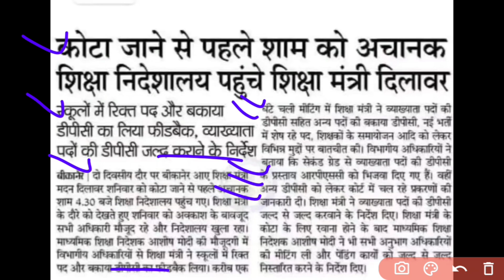राजस्थान डीपीसी लेटेस्ट अपडेट - 2025 || थर्ड ग्रेड डीपीसी || सेकंड ग्रेड डीपीसी ||DPC process - 2024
राजस्थान थर्ड ग्रेड //सेकंड ग्रेड //फर्स्ट ग्रेड //डीपीसी प्रक्रिया शुरू //स्थाई सूची जारी

वरिष्ठ अध्यापक से फर्स्ट ग्रेड डीपीसी प्रक्रिया शुरू - 2025 || थर्ड ग्रेड डीपीसी प्रक्रिया शुरू

थर्ड ग्रेड से वरिष्ठ अध्यापक //वरिष्ठ अध्यापक से व्याख्याता //डीपीसी प्रक्रिया - 2025 //DPC Process

राजस्थान थर्ड ग्रेड शिक्षक ट्रांसफर //थर्ड ग्रेड से वरिष्ठ अध्यापक//वरिष्ठ अध्यापक से व्याख्याता DPC

थर्ड ग्रेड ट्रांसफर को लेकर बड़ा फैसला कैबिनेट मीटिंग में || Rajasthan DPC process - 2025

थर्ड ग्रेड से सेकंड ग्रेड डीपीसी - 2025 || 3rd Grade to 2nd Grade DPC – 2025

राजस्थान रीट भर्ती नोटिफिकेशन - 2024 || DPC प्रकिया 19 हजार पदों पर || वरिष्ठ शिक्षक बनने की तैयारी

रीट भर्ती 32 हजार पदों होगी || सिलेबस जारी || पुराने पैटर्न पर होगी एग्जाम || रीट पात्रता होगी

REET - 2024 का नोटिफिकेशन जारी || महिलाओं को आरक्षण को लेकर विरोध प्रदर्शन || ‎@UTKARSHCLASSES13

REET 2024 भर्ती की घोषणा || महिलाओं को 50 फीसदी आरक्षण || आरक्षण को लेकर विरोध||#‎@UTKARSHCLASSES13

 राजस्थान थर्ड ग्रेड भर्ती 2024 - //रीट भर्ती आवेदन शुरू - 2024 //‎@UTKARSHCLASSES13

राजस्थान शिक्षक भर्ती की प्रक्रिया शुरू - 2024 //Rajasthan teacher recruitment process started - 2024

राजस्थान शिक्षक भर्ती की प्रक्रिया शुरू - 2024
राजस्थान शिक्षक भर्ती रीट लेवल -2
राजस्थान शिक्षक भर्ती रीट लेवल -1

Rajasthan teacher recruitment process started - 2024
Rajasthan Teacher Recruitment REET Level-2
Rajasthan Teacher Recruitment REET Level-1

राजस्थान सेकंड ग्रेड भर्ती - 2024

Rajasthan First Grade Recruitment – 2024
Rajasthan Second Grade Recruitment – 2024

रीट वैकेंसी भर्ती - 2024 ||रीट वैकेंसी भर्ती - 2024 का नोटिफिकेशन ||रीट वैकेंसी भर्ती मॉडल पेपर ||रीट वेकेंसी ऑल क्वेश्चन ||रीट वैकेंसी से संबंधित जानकारी ||रीट वेकेंसी का सिलेबस - 2024

REET Vacancy Recruitment - 2024 ||Reet Vacancy Recruitment - 2024 Notification ||REET Vacancy Recruitment Model Paper ||REET Vacancy All Questions ||REET Vacancy Related Information ||REET Vacancy Syllabus - 2024

राजस्थान सेकंड ग्रेड भर्ती //राजस्थान सेकंड ग्रेड भर्ती का सिलेबस //राजस्थान सेकंड ग्रेड भर्ती //राजस्थान सेकंड ग्रेड भर्ती में कितनी एग्जाम होगी //राजस्थान सेकंड ग्रेड भर्ती का मॉडल पेपर //राजस्थान सेकंड ग्रेड भर्ती से संबंधित जानकारी //राजस्थान सेकंड ग्रेड भर्ती की एग्जाम कब होगी //राजस्थान सेकंड ग्रेड भर्ती का फॉर्म कब से शुरू हो रहा है

@Rajasthan Second Grade Recruitment
@Rajasthan Second Grade Recruitment @Syllabus //Rajasthan Second Grade @Recruitment //How many exams will here be in @Rajasthan Second Grade @Recruitment //@Rajasthan Second @Grade Recruitment Model Paper //@Rajasthan Second Grade Recruitment

30000 पदों पर रीट भर्ती की प्रक्रिया शुरू ||REET recruitment - 2024 //‎@UTKARSHCLASSES13

राजस्थान थर्ड ग्रेड भर्ती 2024 -//रीट भर्ती आवेदन शुरू - 2024//‎रीट पात्रता एग्जाम @UTKARSHCLASSES13

Rajasthan teacher recruitment process started - 2024 //Rajasthan teacher recruitment process started - 2024

@Utkarsh classes
@next exam
@new exam